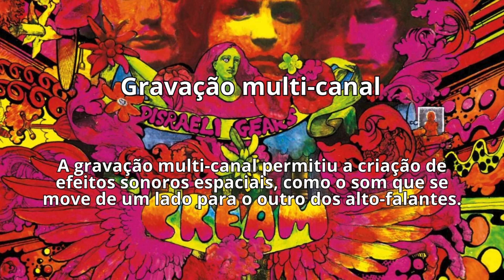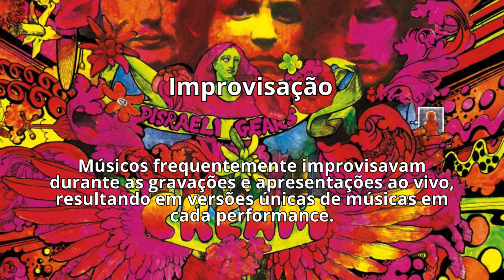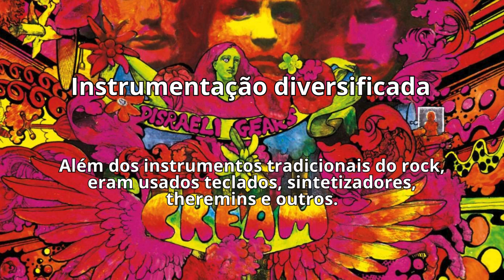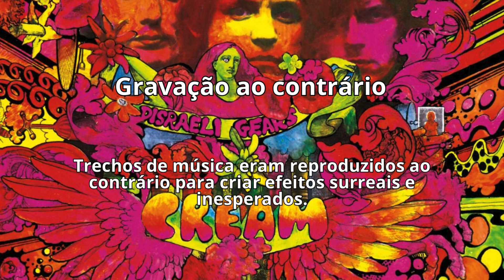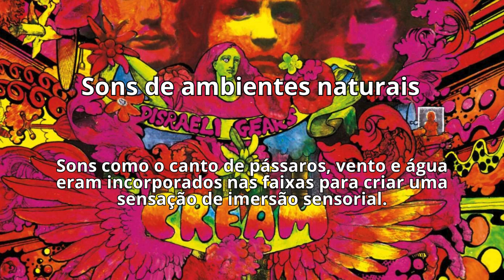O ROCK PSICODÉLICO E SUAS PRINCIPAIS CARACTERÍSTICAS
MENTORIA ON LINE SOBRE PROG ROCK

QUER CONHECER O ROCK PROGRESSIVO COM PROFUNDIDADE? ENTÃO TRAGA SUAS DÚVIDAS E QUESTÕES.

JORGE LUCIO DE CAMPOS PROFESSOR (APOSENTADO) DE FILOSOFIA, ESTÉTICA E HISTÓRIA DA ARTE DA UERJ .

Dicas de 11 bons livros (em português e em inglês) sobre o rock progressivo:

Obs. O link para comprá-los está ao lado de cada título.

1) In the court of the crimson king: e o nascimento do rock progressivo (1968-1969)
2) Inside out: Minha história com o Pink Floyd
3) A new day yesterday: UK progressive rock & the 1970s
4) Steven Wilson. Uma vida na música
5) Experiencing progressive rock: A listener's companion
6) The Strawberry Bricks guide to progressive rock: Third edition
7) 1972: When progressive rock ruled the world progressive rock
8) Moving pictures: How Rush created progressive hard rock's greatest record
9) Crazy diamond: Syd Barrett e surgimento do Pink Floyd
10) Nos bastidores do Pink Floyd
11) Pink Floyd. A biografia Ilustrada

Para ajudar o canal ROCK PROGRESSIVO E EXPERIÊNCIA ESTÉTICA a crescer, você precisa, além de nele se inscrever, assistir seus vídeos O MÁXIMO DE MINUTOS QUE PUDER, compartilhá-los, comentá-los e deixar seu "like". O link para a inscrição é: